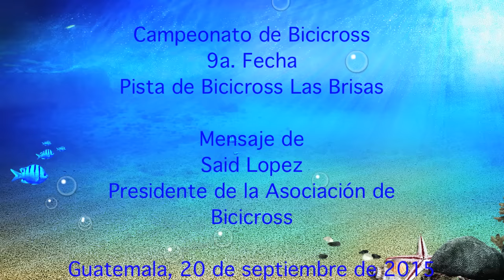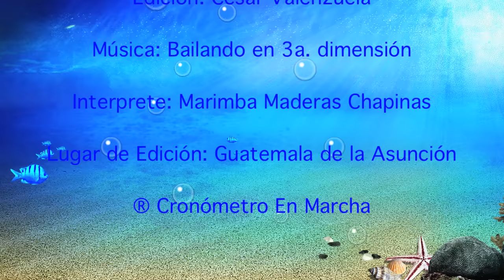SAID LOPEZ-CONVOCA A SUS CORREDORES A BOICOTEAR LA 55a. VUELTA A GUATEMALA